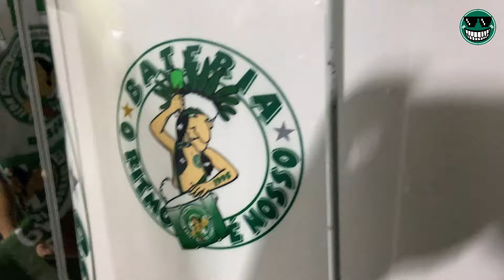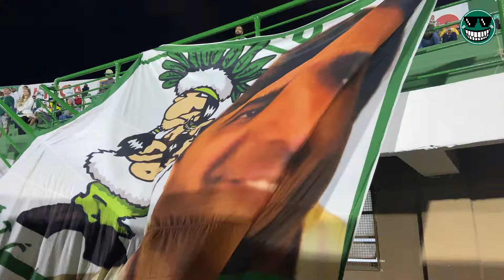Guarani 0x0 São Bernardo | Agora são 10 jogos consecutivos sem vencer em 2023/2024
O plano do Guarani Futebol Clube em buscar a sua reabilitação no Campeonato Paulista 2024 caiu por terra, na quarta-feira (24/04), quando ficou no empate sem gols com o São Bernardo Futebol Clube, pela segunda rodada, no estádio Brinco de Ouro.

A partida contou com bom público. Apesar do horário das 21h30, 7748 pessoas estiveram presentes no Brinco. Foi um jogo de poucos lances de perigo no primeiro tempo e nenhum no segundo.

Aqui você acompanhará a movimentação das arquibancadas ao ritmo da Torcida Fúria Independente e Guerreiros da Tribo.

com o cupom BUGRINA10. Válido para produtos entregues pela própria Centauro.

Versão Bugrina 😎